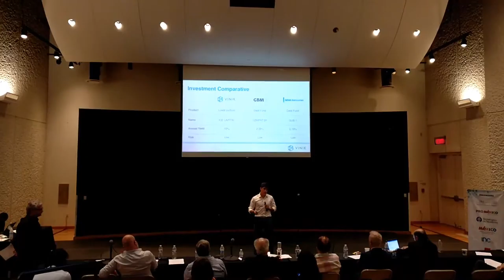Final pitch SXSW 2017